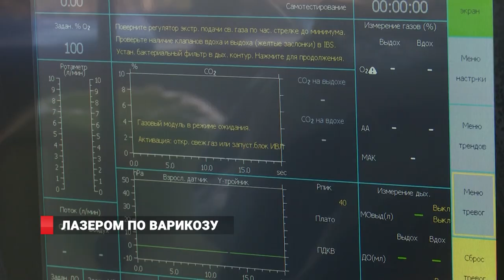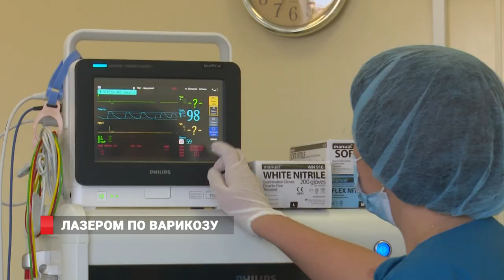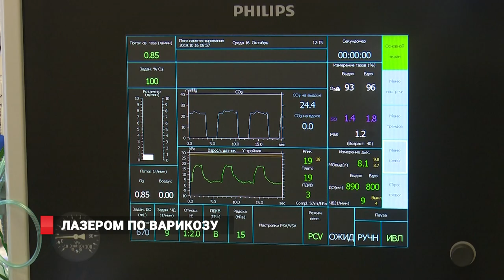ЛАЗЕРОМ ПО ВАРИКОЗУ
Современные методы оперативного лечения освоили врачи Владивостокской клинической больницы №2, более известной, как «тысячекоечная». Такая возможность появилась с приобретением в отделение сосудистой хирургии операционной лазерной установки, которая расширяет объем операционной помощи. Приобретение нового оборудования стало очередным шагом в развитии хирургической службы медучреждения.  Сейчас здесь оказывают помощь пациентам с хронической венозной недостаточностью по полису ОМС, то есть бесплатно.